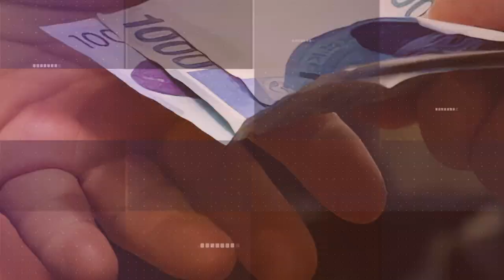엔젤로보틱스, 코스닥 최초 웨어러블 로봇 기업_공경철 엔젤로보틱스 대표